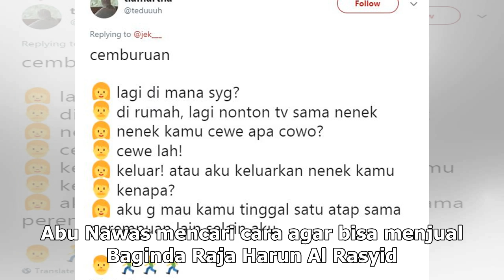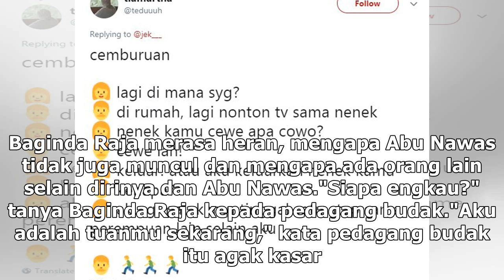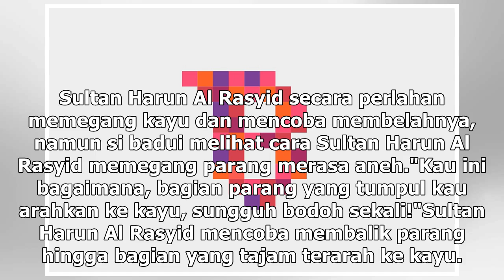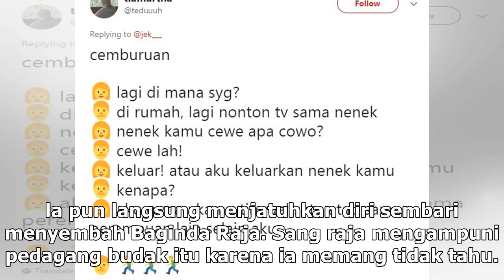Kisah Abu Nawas menjual rajanya untuk dijadikan budak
Brilio.net - Suatu hari Abu Nawas sangat kebingungan, bahkan ia hampir putus asa. Sudah dua hari dap...